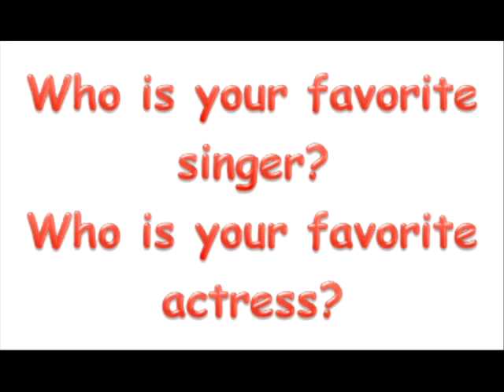L.A Boys Ariana Grande And Victoria Dawn Justice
Who do you like better as a singer?
Who do you like better as an actress?
In my opinion I like both because they are both talented.